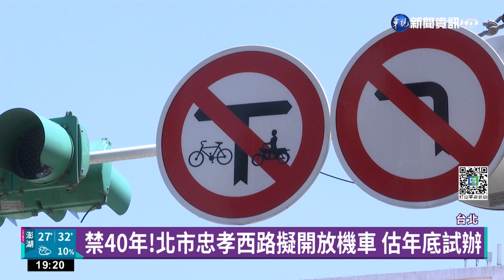禁40年!北市忠孝西路擬開放機車 估年底試辦｜華視新聞 20220623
台北市忠孝西路禁行機車，已經實施超過40年，但為了替機車族爭路權，有民間團體將在7月9日上街抗議，將機車騎上忠孝西路，昨(22)日台北市交通局長也表態，會檢討如何開放，但北市議員痛批，交通局的評估報告要等到明年出爐，根本是緩兵之計，要求今年底前一定要先試辦，給機車族一個耶誕大禮。